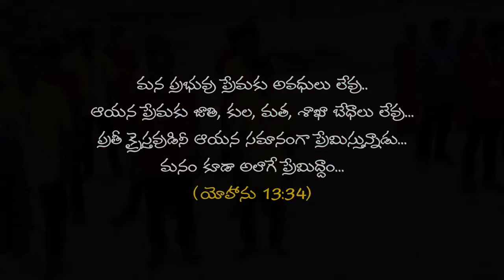ప్రతి క్రైస్తవుడు చూడవలసిన అత్యవసరమైన సాంగ్//అవదులు లేని ప్రేమ//telugu christian song//UCVC ministri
1  కొరింథీ 13:1

మనుష్యుల భాషలతోను దేవదూతల భాషలతోను నేను మాటలాడినను, ప్రేమలేనివాడనైతే మ్రోగెడు కంచును గణగణలాడు తాళమునైయుందును...

అందరు చూడండి.. షేర్ చేయండి..